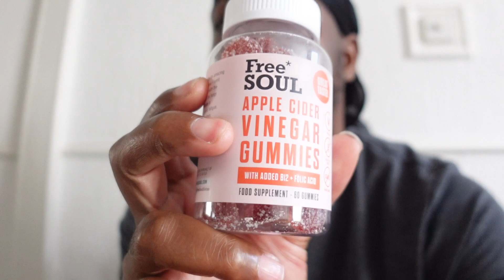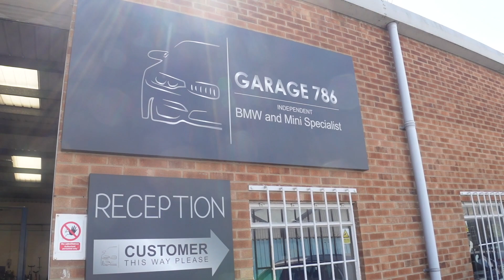DYNO DAY WITH A INSANE SUPRA AT PEAKTUNE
What's up guys its your boy roland back again with another video, dyne day at peaktune is always fun hearing the sound of the engines and the smell of race gas wow if you know you know.. guys always remember what ever wrong you think is happening to you at this point of your life that the always better just don't give up it will get better,,, the only way is up ⬆️ 🆙 🔝